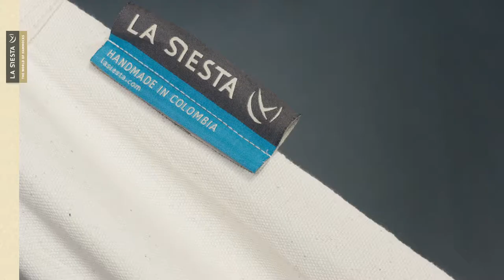La Siesta Modesta Classic Single Hammock with Suspension - 79x55”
See more about La Siesta Modesta Classic Single Hammock with Suspension - 79x55”